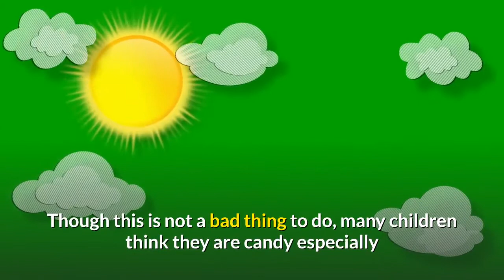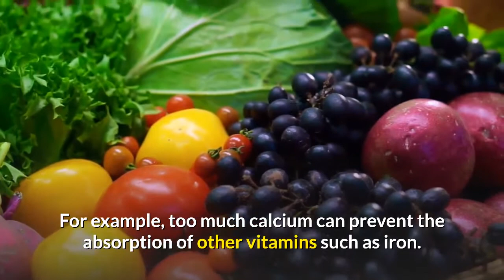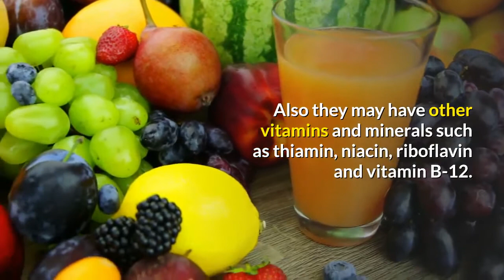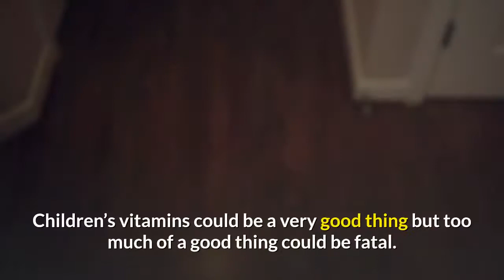healthy diet vitamin for iron deficiency iron rich foods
healthy diet vitamin  for iron deficiency iron rich foods                                                                                                  It is the belief of most parents that children are eating a relatively healthy diet, but if not, they throw up their hands and give up. Children are then plied with multivitamins. Though this is not a bad thing to do, many children think they are candy especially now that they come in gummi candy, gumballs, and cute animal and cartoon characters.
  0:19 start                                                                                                                                                                                                                                                                           This is extremely serious because if they are with a kids reach,                                                                                                                                                                                                The could be taking more than you know about. If there is the remotest chance your child has ingested too many, immediately call Poison Control and get them to the emergency room.

If your child overdoses with multivitamins with iron your child could become seriously ill or die. All manner of medications must absolutely be kept out of the reach children. If you think your child needs them generic multivitamins are fine but for the most part, children get a lot of their vitamins in their diets.

If your child is either allergic to dairy products or won’t eat them, calcium will need to come from other sources. A consultation with your child’s pediatrician is important. One vitamin daily is all a child needs even if his diet has been questionable for that week.

The absorption of other vitamins could be blocked if there is too much of any one vitamin. For example, too much calcium can prevent the absorption of other vitamins such as iron. Healthy food choices are not a child’s priority you can expect to be giving your child vitamins well into their teens.

Before buying vitamins you should know that opinions about vitamins with iron for children vary greatly. One belief is that you should,foods high in iron,juices,iron rich fruits, in fact, be giving vitamins with iron. Another philosophy is that never should a child be given vitamins with iron in them.

In infancy my own child showed signs of iron deficiency as an infant. Always check with your child’s doctor; my child’s doctor put him on iron fortified vitamins and he is healthy now. A disease called Hemochromatosis is caused by too much iron in the blood.

The iron becomes unusable by the body and it is not washed out of the body easily. It is almost always a fatal disease and can cause serious health issues. Calcium helps build strong bones and muscles and is a very important part of your child’s diet.

Calcium is a mineral. Kids who eat ice cream, yogurt, and cheese or who drink milk usually get enough calcium from their diets. Some do not like dairy products, still others are allergic to them. Children can be assisted in getting what they need by consuming calcium fortified juices, cereals and vitamins.Drinking fluoride treated tap water and bottled water and/or using fluoridated toothpaste is enough for most children. Your child should not be given fluoride supplements without checking with your pediatrician. Your child’s teeth could be permanently stained if they get too much fluoride.
This defeats entirely, the purpose of the treatment of water and the use of toothpaste meant to protect your child’s teeth. Infant multivitamins in liquid form is available and usually administered with an eye dropper.The drops contain vitamins A, C, and D and may have added iron. Also they may have other vitamins and minerals such as thiamin, niacin, riboflavin and vitamin B-12. Chewable children’s vitamins are available in the forms of cartoon characters and/or animals. Now vitamins are available in gummi candy and gumballs.

Try buying gum ball vitamins or cartoon characters if your child is difficult about taking vitamins. Your child should always be supervised while he’s taking his vitamins. My son never gets to take his vitamins on his own, I give them to him.
He may or may not take it or he could take too many. Children’s vitamins could be a very good thing but too much of a good thing could be fatal. They should not be left in the reach of children. Eating what is right is not your child’s top priority so giving him vitamins may offset some of that.

       Adjustments to child’s diet should always be discussed with your child’s pediatrician, it’s better to err on the side of caution. It’s fine to have fun shapes but your child could think they are candy and they should be kept out of reach of children or locked in a cabinet.healthy diet vitamin for iron deficiency iron rich foods.